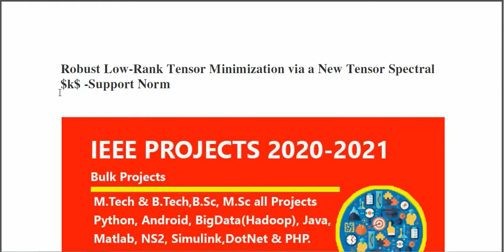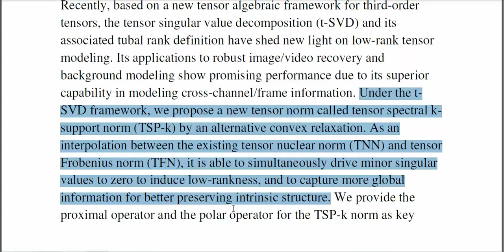Robust Low Rank Tensor Minimization via a New Tensor Spectral k Support Norm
* Complete Source Code
 * Complete Documentation
 * Complete Presentation Slides
 * Flow Diagram
 * Database File
 * Screenshots
 * Execution Procedure
 * Readme File
 * Video Tutorials
 * Supporting Softwares

Support Specialization
 * 24/7 Support
 * Ticketing System
 * Voice Conference
 * Video On Demand
 * Remote Connectivity
 * Document Customization